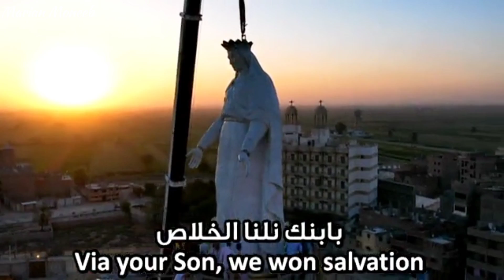دعيت أم الله | صاحب نيافة الانبا يؤانس كاتدرائية رئيس الملائكة ميخائيل أسيوط